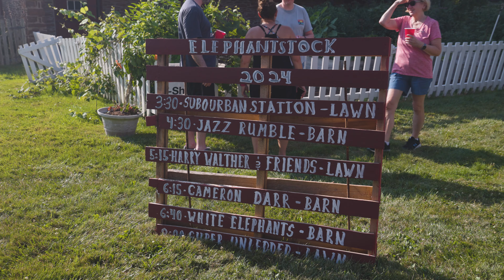Elephantstock 2024 | Highlight Reel